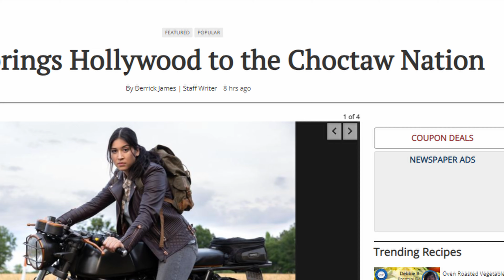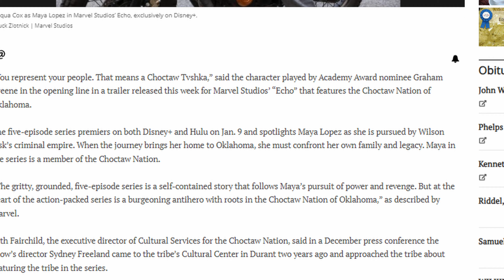Echo REVIEW (Ep. 1-3) - Is The "Netflix/Marvel" Formula Back?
I was able to watch the first three episodes of ECHO last week, here are my thoughts as the whole series is being released. I might do a video on Ep. 4-5 as well, or maybe a full spoiler review for the season when I'm caught up we'll see. Overall... I liked it!

Echo is an upcoming American television miniseries created by Marion Dayre for the streaming service Disney+, based on the Marvel Comics character of the same name. It is intended to be the tenth television series in the Marvel Cinematic Universe (MCU) produced by Marvel Studios, sharing continuity with the films of the franchise, and a spin-off of the series Hawkeye (2021). It sees Maya Lopez return to her hometown where she must come to terms with her past, reconnect with her Native American roots, and embrace her family and community. Dayre and Amy Rardin serve as head writers and Sydney Freeland leads the directing team.

0:00 Intro
0:55 Echo Review
6:17 Score